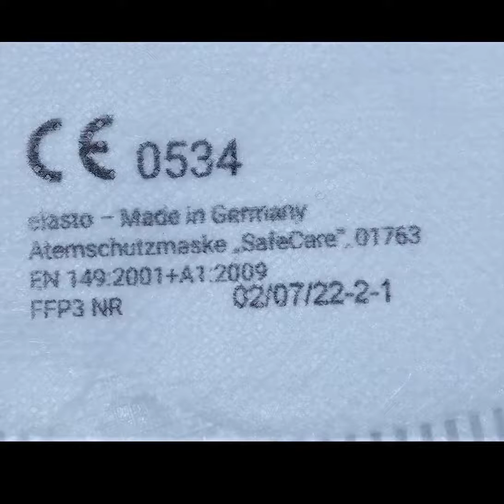FFP3 Masken Made in Germany mit flexiblen Ohrschlaufen